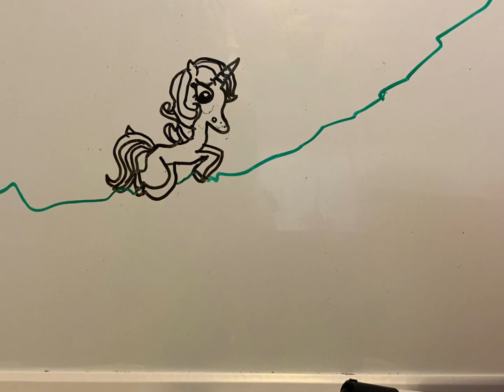The first unicorn